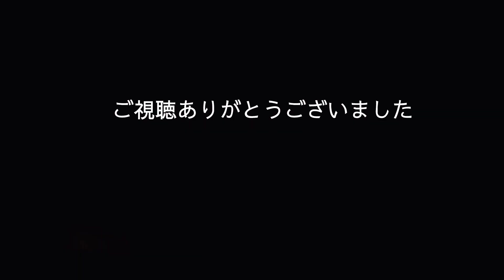オリンピック【名古屋弁をしゃべる犬】東京２０２０ おしゃべりペット【トイプードル toypoodle】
オリンピック【名古屋弁をしゃべる犬】おしゃべりペット トイプードル プリン 東京２０２０【トイプードル toypoodle】

犬が名古屋弁をしゃべる ？
かわいい面白動画！

★今回のお話★
オリンピックすごいですね！！
感動の毎日！
選手の方々の頑張る姿につい力が入ってしまいます。
家族で応援しています！！もちろんプリンもʕ•ᴥ•ʔノ♡

犬ちゃんとの暮らしは本当におもしろいですね(^_-)-☆
毎日癒されてます！

☆☆プリンのプロフィール☆☆
プリン▶︎2015年12月23日 誕生
                トイプードル ♂
                 現在体重7kg over！
                 穏やかな性格
                 縄張り意識は強め…
                 車、自転車大嫌い！
                （車酔いが超激しい…）
☆☆登場人物のご紹介☆☆
                      【プリンの格付け】
母ちゃん(私)40代   ☆親分
姉ちゃん13歳          ☆仲間
兄ちゃん11歳          ☆子分1
父ちゃん50代          ☆子分2

【名古屋弁をしゃべる犬】おしゃべりペット トイプードル プリン!
オリンピック　東京２０２０【トイプードル toypoodle】